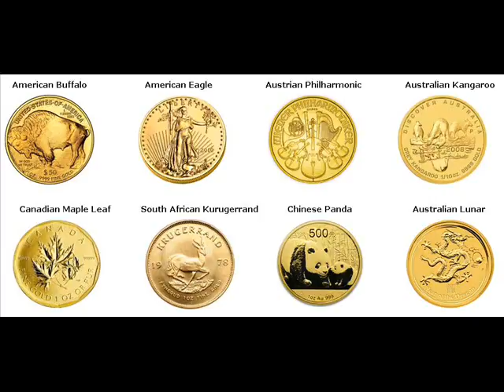500 Gram Gold Bars For Sale Utrechtse Heuvelrug The Netherlands